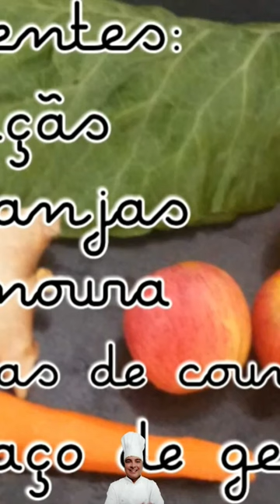SUCO DETOX SECA BARRIGA